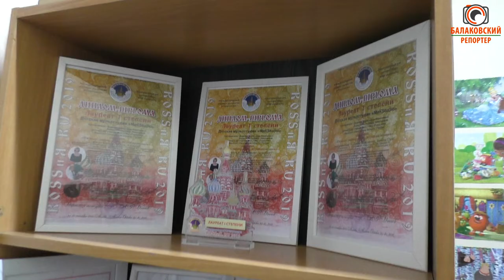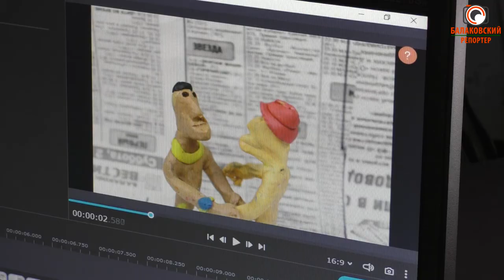Удивительный мир мультфильмов: балаковские мультипликаторы – в деле